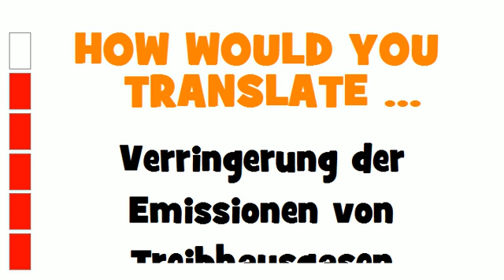GERMAN TRANSLATION QUIZ = Verringerung der Emissionen von Treibhausgasen